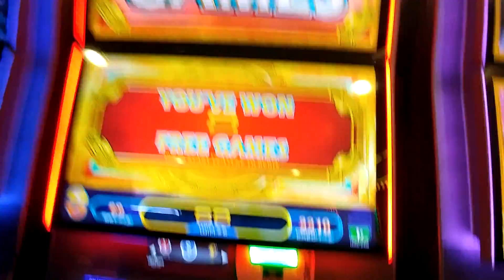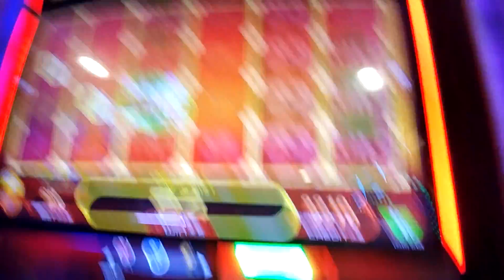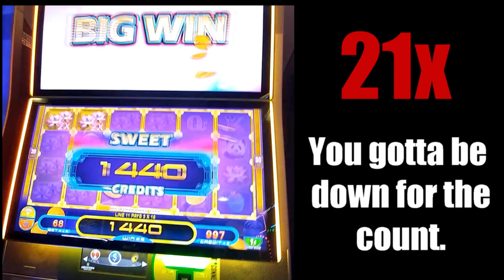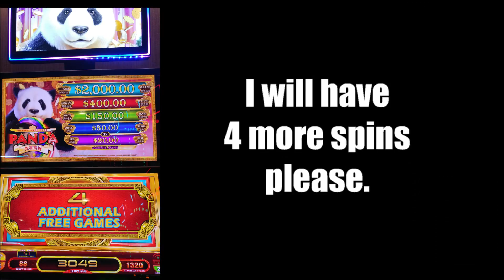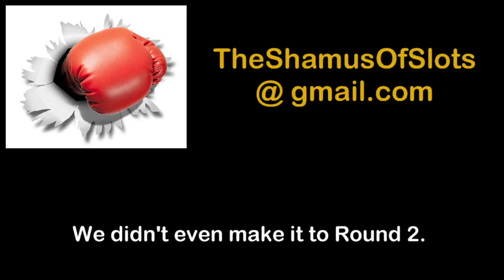The Main Event: Panda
Panda is being reviewed by The Shamus and Slot Mole while something does horribly wrong!  Learn about this new game from aristocrat in an entertaining way!